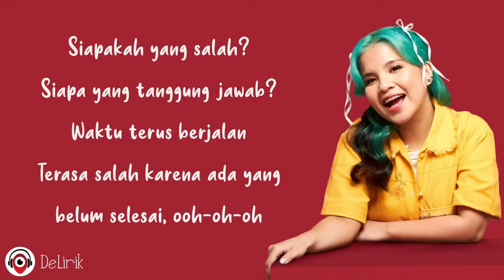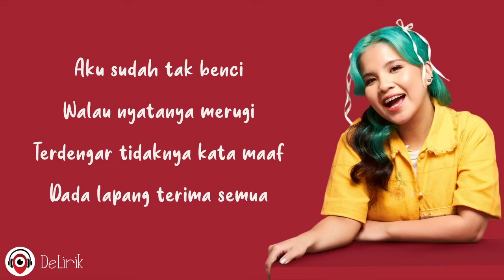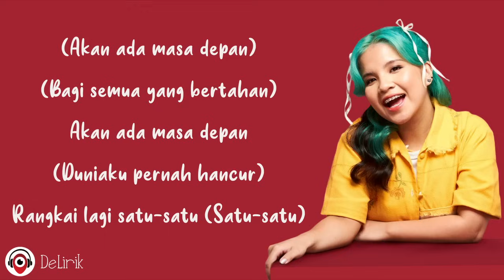Satu-Satu - Idgitaf (Lirik Lagu) ~ Aku sudah tak marah walau masih teringat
🎵 Judul : Satu Satu
🎙️ Penyanyi : Idgitaf
🎧 Cover oleh :

📝 Lirik:

Mata pernah melihat
Telinga pernah mendengar
Badan pernah merasa
Terekam jelas seakan terjadi baru saja, hmm
Siapakah yang salah?
Siapa yang tanggung jawab?
Waktu terus berjalan
Terasa salah karena ada yang belum selesai, ooh-oh-oh

REFF
Aku sudah tak marah
Walau masih teringat
Semua yang terjadi kemarin
Jadikan ku yang hari ini
Aku sudah tak benci
Walau nyatanya merugi
Terdengar tidaknya kata maaf
Dada lapang terima semua

Akan ada masa depan
Bagi semua yang bertahan
Duniaku pernah hancur
Rangkai lagi satu-satu

Tak semua 'kan paham, hmm
Dan tak semua katakan
Maaf semua harus terjadi
(Pasti rasa sepi)
Kini kau tak sendiri lagi
(Lagi dan lagi)
Aku akan coba pahami, ooh

Ulangi REFF
Ulangi @@
Ulangi @@

(Duniaku pernah hancur)
Rangkai lagi satu-satu
(Satu-satu)
Rangkai lagi satu-satu
Rangkai lagi satu-satu